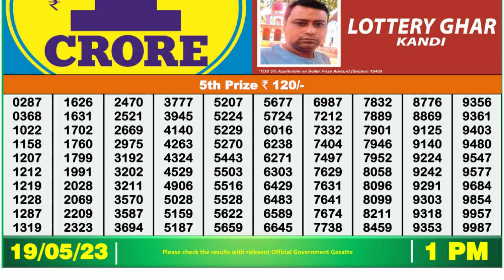🔴 Lottery Sambad Live 01:00pm 19/05/2023 Morning Nagaland State Dear Lottery Result Pdf Download